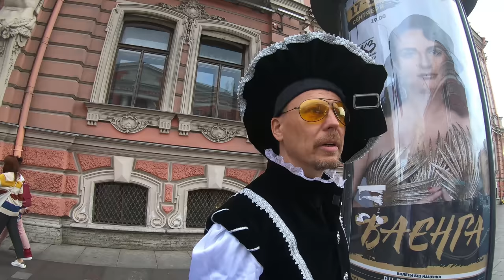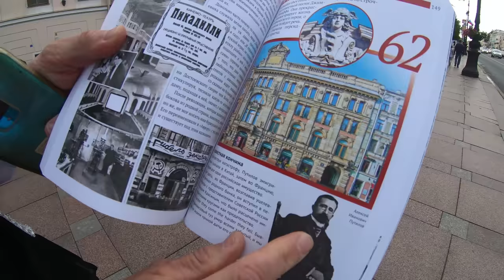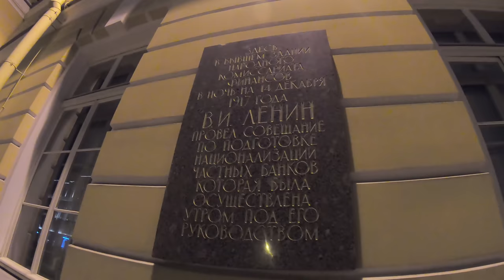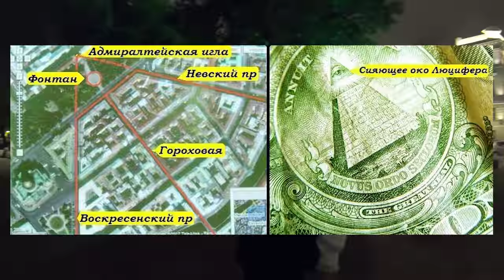Масонский Петербург. Экскурсия по Невскому и Дворцовой площади